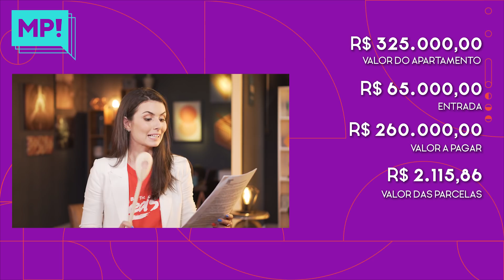CASA PRÓPRIA À VISTA OU FINANCIADA? O passo a passo da conta que ninguém faz!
E aí, gostou desse episódio do Reality Me Poupe!? ENTÃO, SE PREPARA! A nova temporada QUENTÍSSIMA chega agora em Janeiro de 2022! E tem PRESENTE EXCLUSIVO pra você já entrar no clima e viver a experiência do Reality na sua casa. Corre pra pegar o seu

COMPRAR À VISTA OU FINANCIADA? Alguém já parou para fazer essa conta? Pois é, a Marinês, a primeira "vítima" da Nath no RealityMePoupe financiou 4 apartamentos e hoje ela não tem nenhum!

E por causa desse vício da casa própria, a Marinês construiu uma dívida gigante, que eu estou tentando resolver. Por que será que ninguém faz a conta para decidir se é melhor comprar à vista ou financiar?

Nesse vídeo eu te mostro, certinho, o passo a passo da conta que ninguém faz e mostro em quanto tempo a Marinês vai comprar o apartamento dela à vista! Você não vai acreditar nessa conta!

Pra você que chegou agora, recomenda que assista aos primeiros vídeos desse reality pra entender a cilada em que a Marinês se meteu.

E se você está na mesma situação que a Marinês, eu separei uma playlist especial pra ela, que vai servir pra você também!

Caixa Postal: 28235
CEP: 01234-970